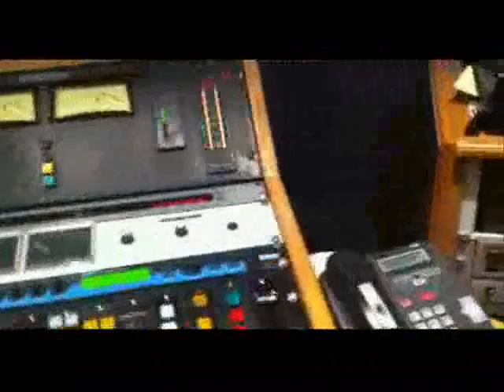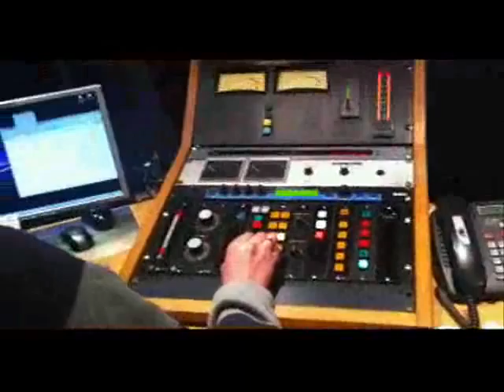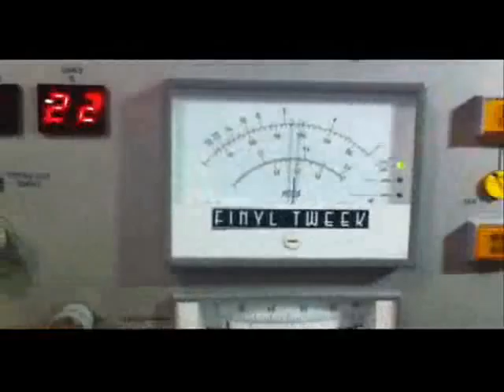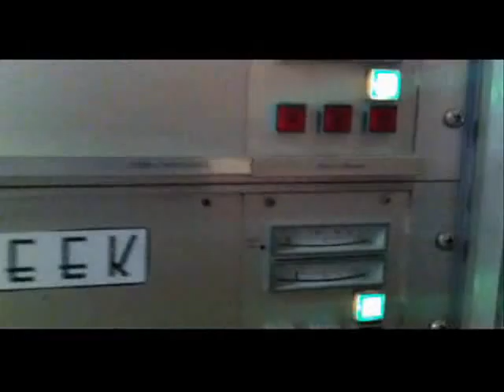Shane The Cutter Dubplate session.wmv